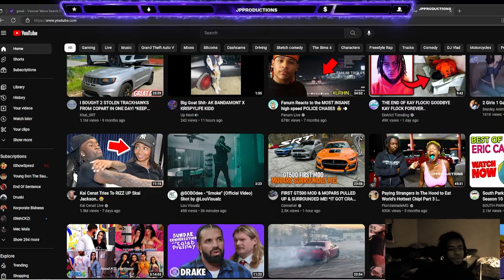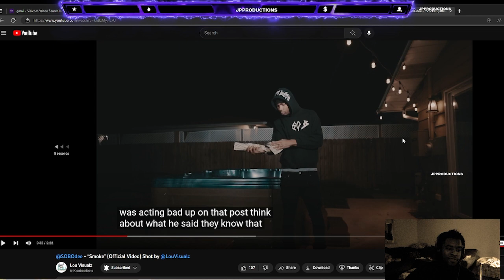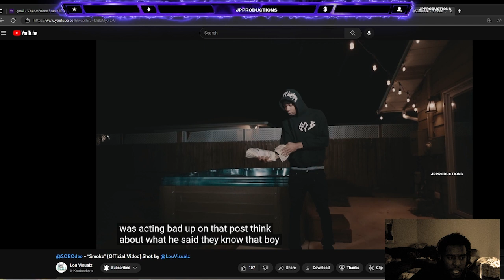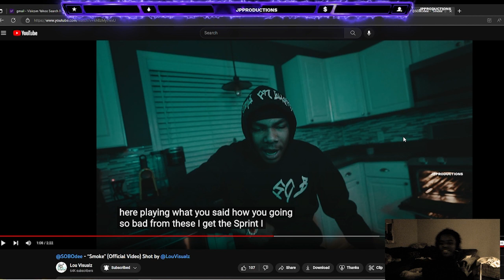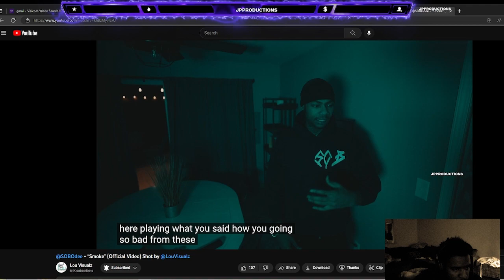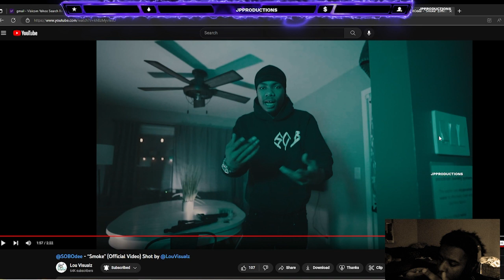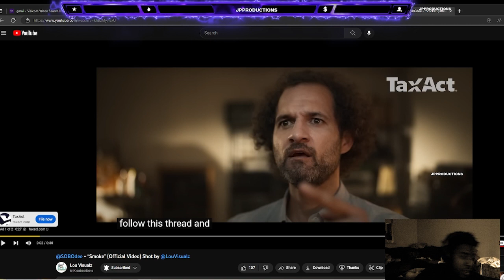"Smoke" (REACTION)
@SOBOdee  Music Video Reactions . He Coming To Hard Everytime He Drops ! Whats Next you guys wanna see next ?